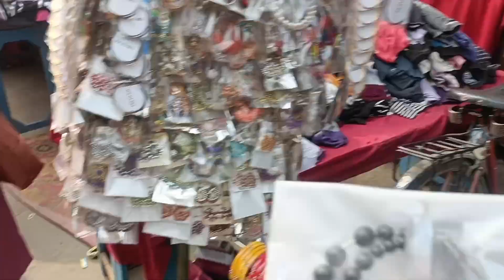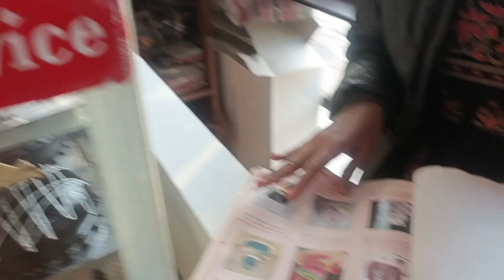🎇31st December New year 🎇🥂🎆 Celebration Night Party 🥳🎉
Hello guys !welcome to channel piyush Kumari Aayushi'smummy vlogs

 Daily Vlog/ Parenting /travel/ vlogs